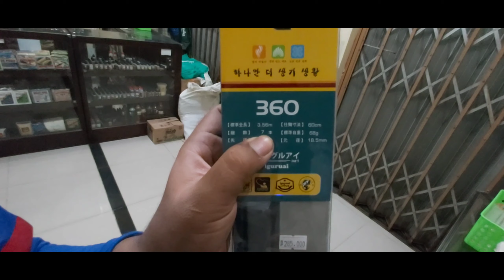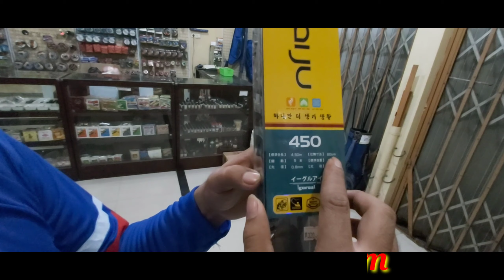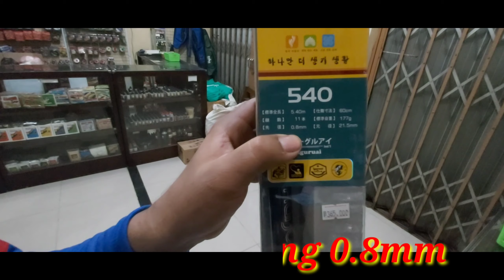Tegek iguruai (KAIJU) 360.450.540 SANGAT KUAT SEKALI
Tegek iguruai kaiju
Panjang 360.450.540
Bahan carbon
Info pemesana
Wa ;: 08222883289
Shoope@oong_ojb

Salam satu joran berjuta kawan